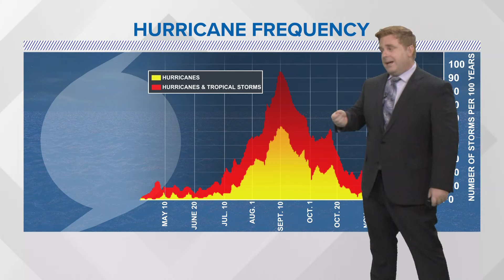Tropics start to pick back up in the Atlantic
A look at the local tropical outlook as well as historic storms and whats happening around the world